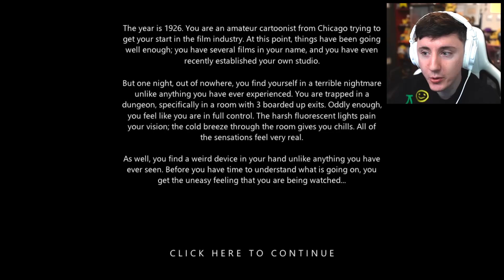TRAPPED INSIDE A LABYRINTH WITH OLD DISNEY MASCOTS... - FNAF Nightmares Before Disney